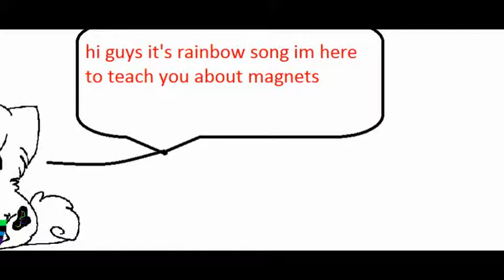Ms.Johns test study guide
this is for my science class!